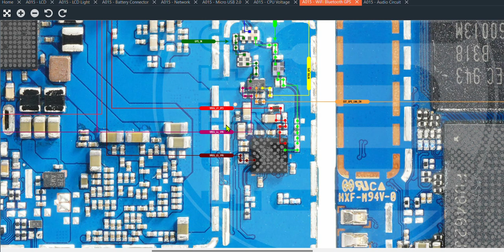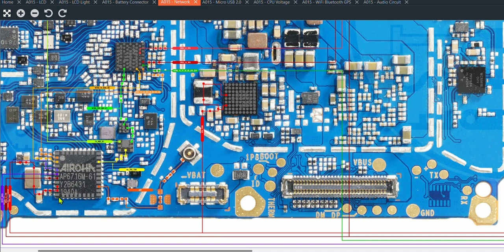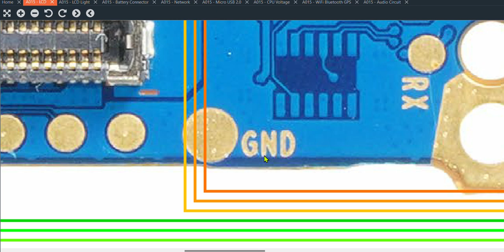A01 SM-A015 diagram|A01 charging ways|A01lcd light ways| full motherboard schematic free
A01 SM-A015 diagram|A01 charging ways|A01lcd light ways| full mother board schematic free
Samsung A01 full hardware solution
Samsung A01 Charging problum ways
Samsung A01 lcd light solution
Samsung A01 wifi ic ways
Samsung A01 network solution
Samsung A01 input output voltage